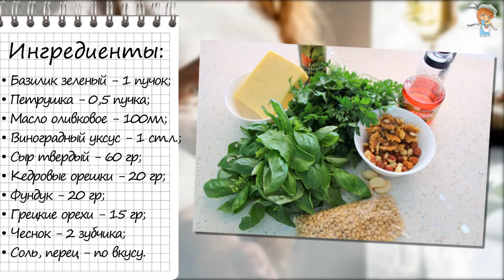Готовим соус Песто на зиму - идеальное решение для пасты и макарон!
📝Ингредиенты:
● Базилик зеленый 1 большой пучок
● Виноградный уксус 1 ст.л.
● Сыр твердый 60 гр
● Кедровые орешки 20 гр
● Фундук 20 гр